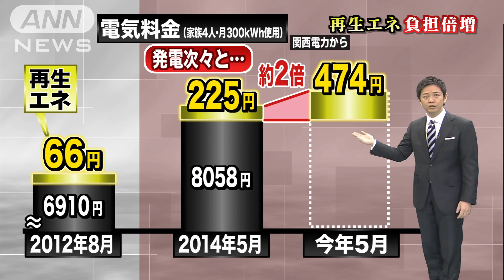“再生エネ”急増で・・・家計に上乗せ、年額5688円↑(15/03/20)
原油安にもかかわらず、電気料金が値上げされます。